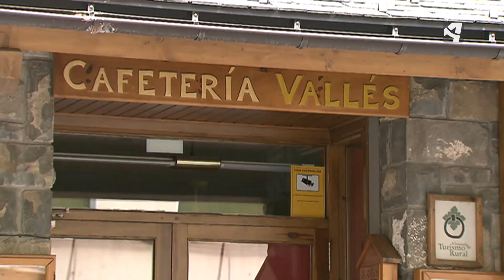RECONOCE SER LA AUTORA